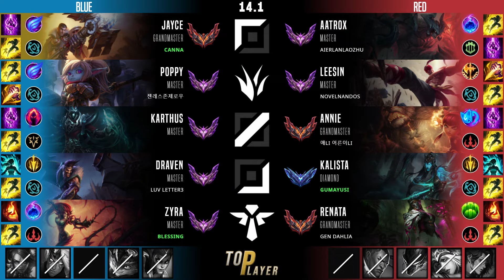제이스 탑 템트리 룬 칸나 요우무 난입 - Canna Jayce Top - 롤 KR 천상계 패치 14.1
제이스 vs 아트록스
제이스 템트리, 룬
요우무의 유령검 제이스 탑
난입 제이스 탑

- Summary -
Summoner Name : 칸 나
Tier : GrandMaster 268 LP
Primary Rune : 난입
First Core Item : 요우무의 유령검
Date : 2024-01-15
Server : kr

- Timeline -
00:05 픽 및 밴
00:10 룬
00:15 능력치
00:26 스킬 빌드 순서
00:32 아이템 빌드 순서
04:30 Solo Kill
05:55 Solo Kill
08:37 Solo Kill
11:33 Kill
12:38 Kill
13:14 Kill
14:26 Solo Kill
15:23 Kill
17:05 Solo Kill & Triple Kill & Assist
18:41 Kill
20:05 Kill & Assist
21:33 Kill
22:27 Kill & Assist
22:48 결과, 총 데미지,총 골드